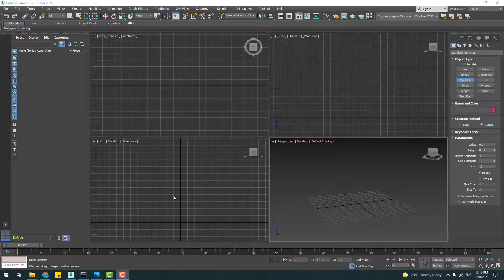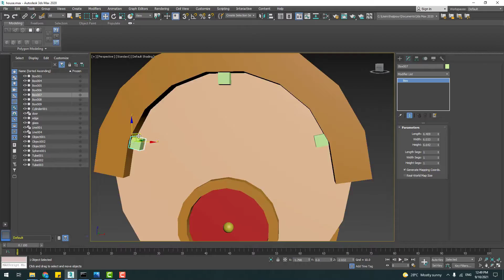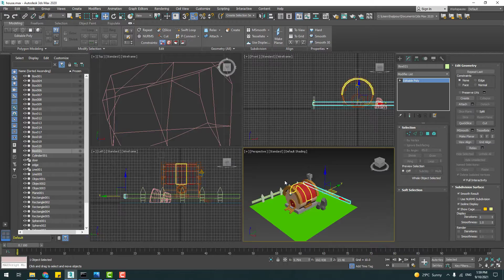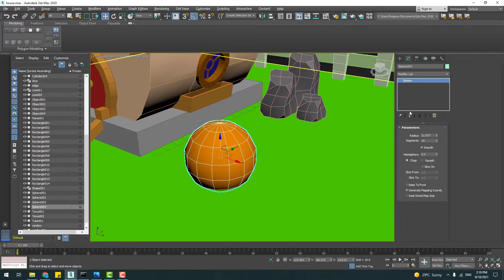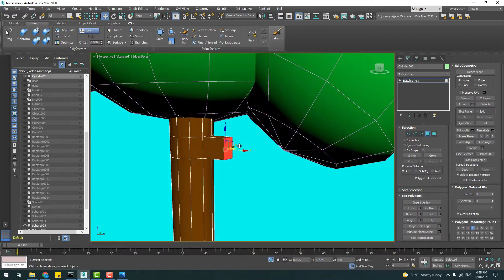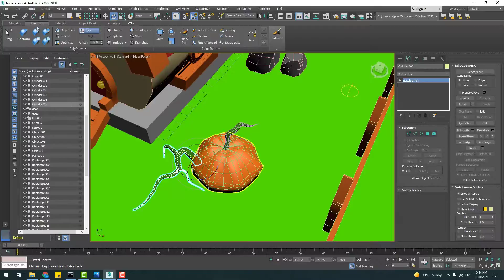3ds max modeling Forest cottage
fast level design with 3ds max